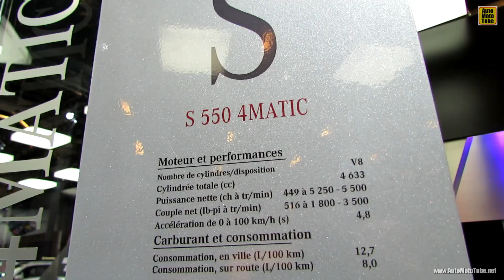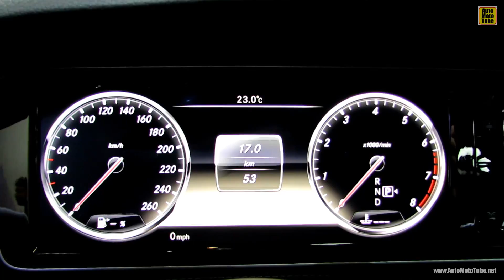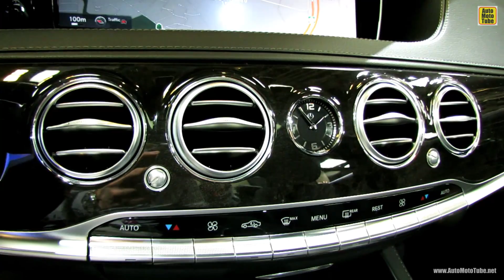2014 Mercedes-Benz S-Class S550 - Exterior and Interior Walkaround - 2014 Montreal Auto Show